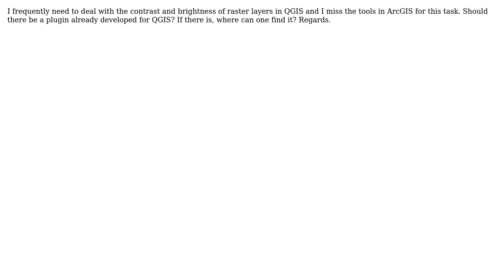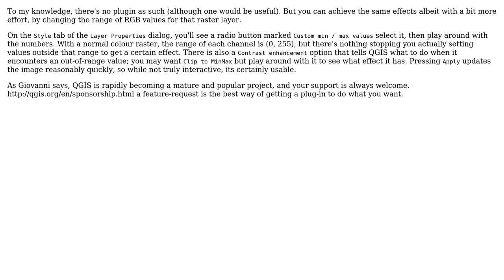GIS: Is there any plugin for QGIS to calibrate contrast and brightness of a raster layer?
With thanks & praise to God, and with thanks to the many people who have made this project possible! You are responsible for your own actions.